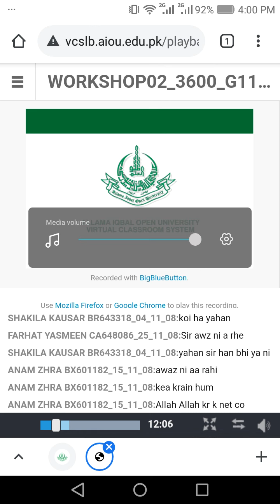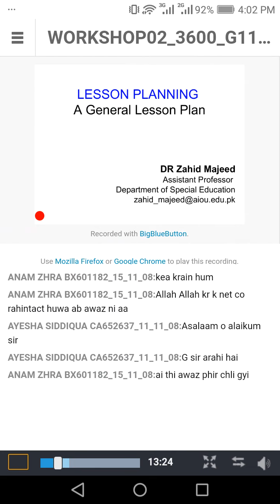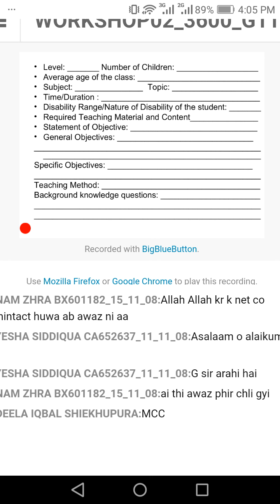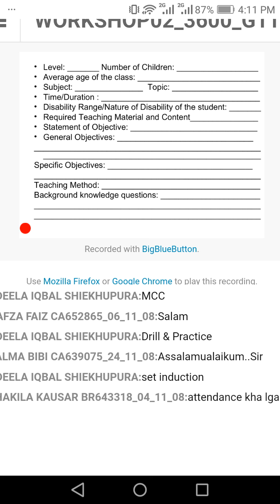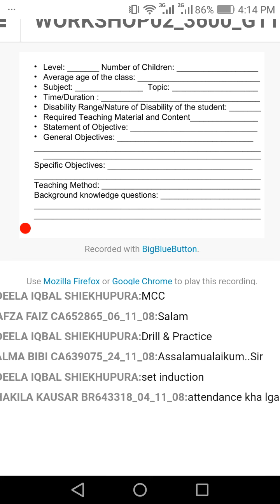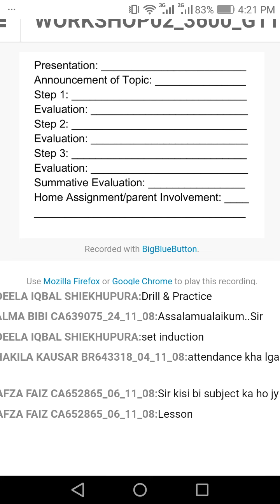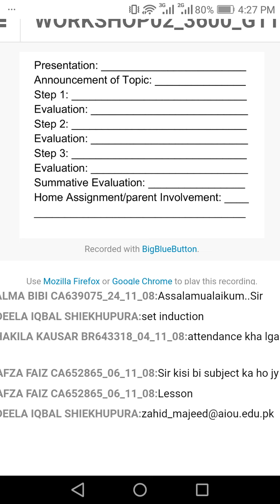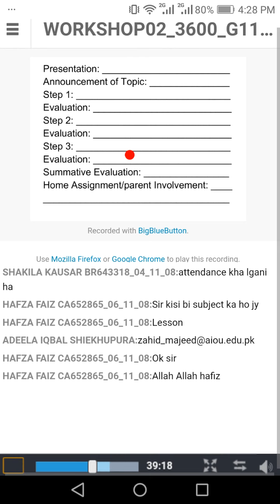Lesson Plan (LECTURE 2)M.A/M.ED Special Education Book Code 3600 (AIOU)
# Saira life in Pakistan                                                                                                                             # Entertainment                                                                                                                                                                              # AIOU Lecture                                                                                                                                         # Different Games                                                                                                                                       # Dress Collection                                                                                                                                    # Pet Videos